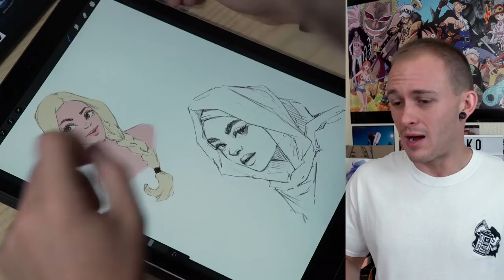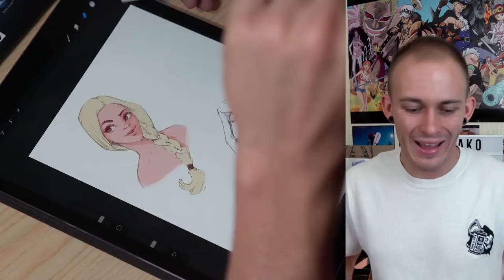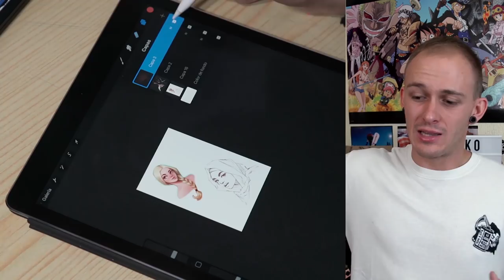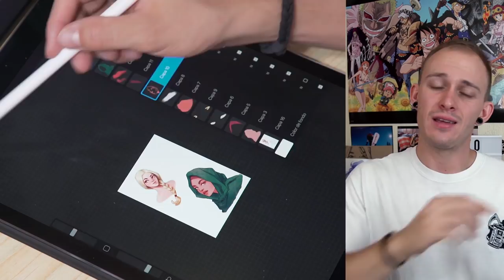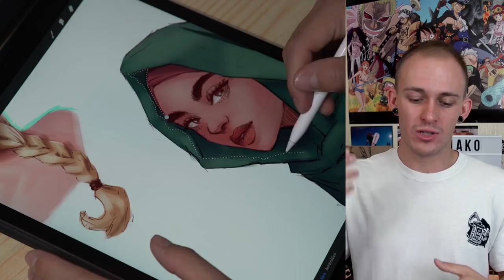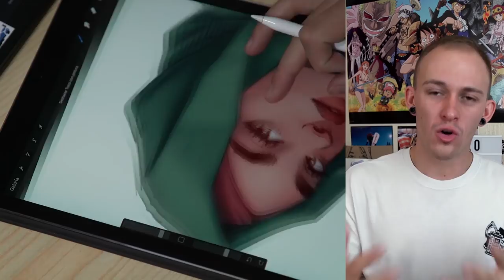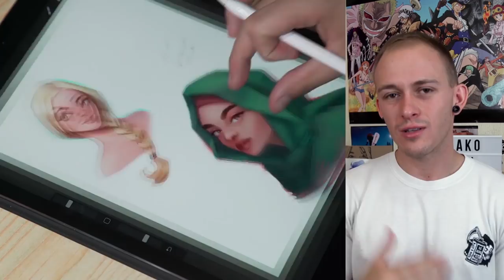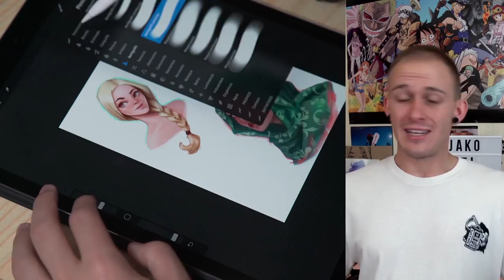🎨 PAINT WITH ME ► Color en iPad Pro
PAINT WITH ME. Hoy vamos a darle color a los bocetos que hicimos en el video anterior. Trabajo el color con iPad Pro en la app Procreate.

TABLETAS GRAFICAS que utilizo altualmente:
Wacom Intous Draw (perfecta para los que están empezando)